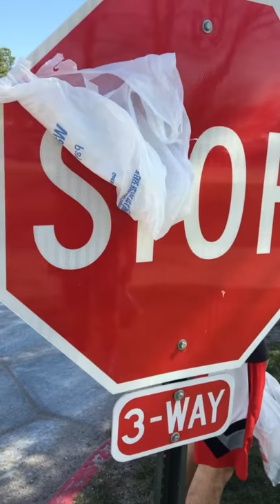NEW & IMPROVED SUPREME PLASTIC PONCHO-JACK